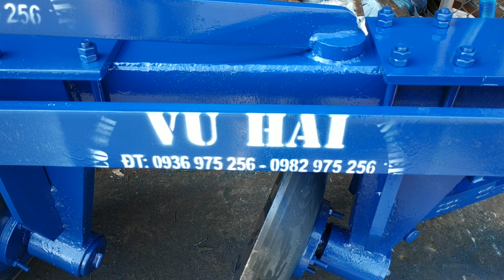Lên đường giàn phá lâm 03 chảo 660 máy 5018 vào Cẩm Thủy - Thanh Hoá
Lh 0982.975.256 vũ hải